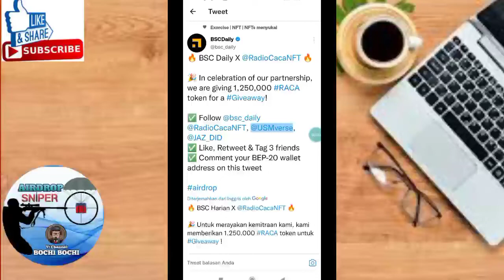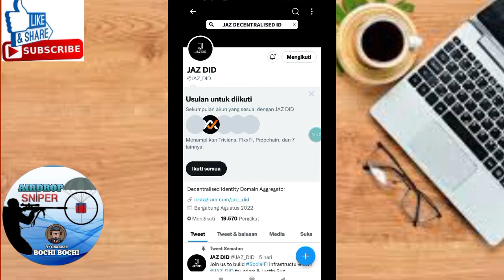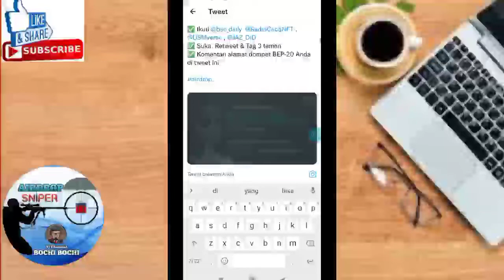Twitter Airdrop 1.250.000 Raca Token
Twitter Airdrop
Reward Pool 1,250,000 $RACA